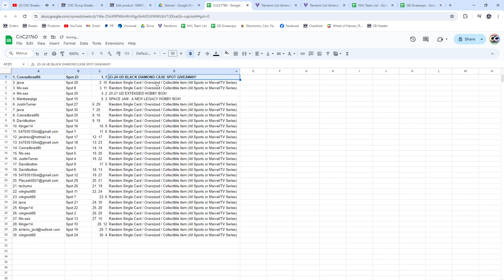2023-24 UD Black Diamond Spot Hockey Chancer Break - CNC GB #21,760